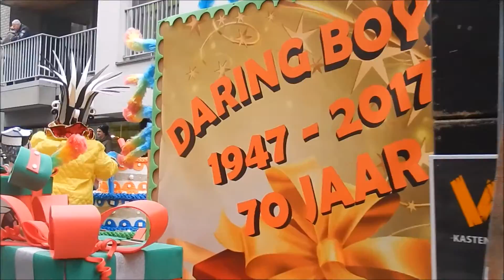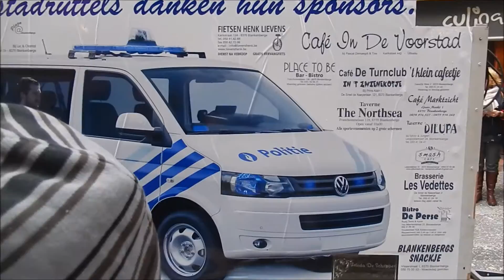Carnavalstoet Blankenberge 26/02/2017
Hallo mensen , Yentl hier met opnieuw een nieuwe video. Deze keer waren we paraat op de carnavalstoet in Blankenberge. Bij deze de complicatie.